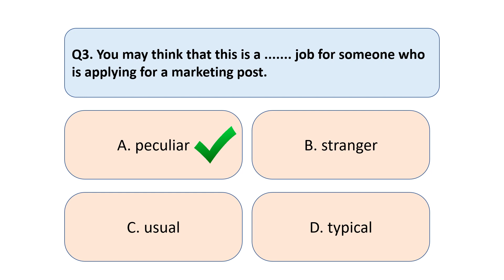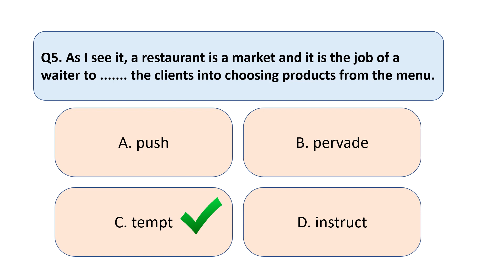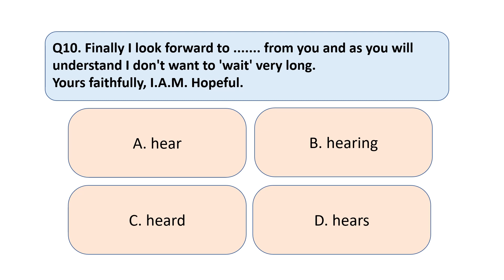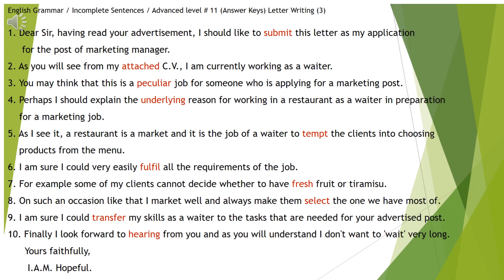Advanced Quiz 11 How to apply for a job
This is a straight forward quiz in teaching the students how to write a letter of application for a job. It starts from the beginning when the applicant addresses the employer to the end of the letter when he says yours faithfully.